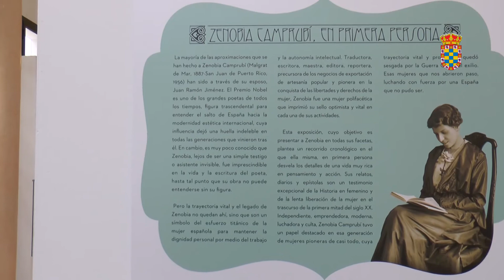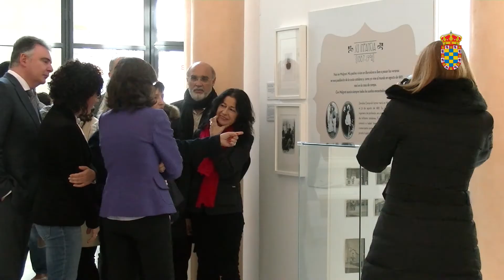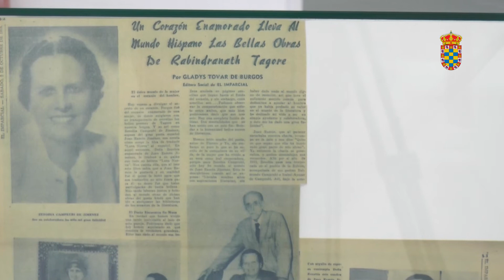20/01/2016 Zenobia vuelve "En primera persona" a Moguer en el 60 aniversario de su muerte